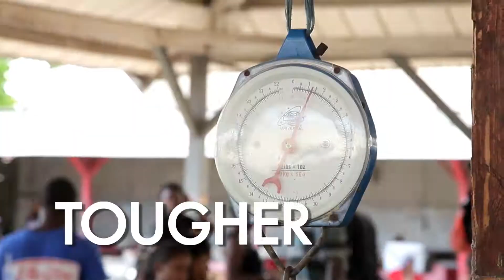LIVINKULCHA - Gone Up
'Gone Up' taken from LIVINKULCHA's new album 'One More Guitar' – available now.